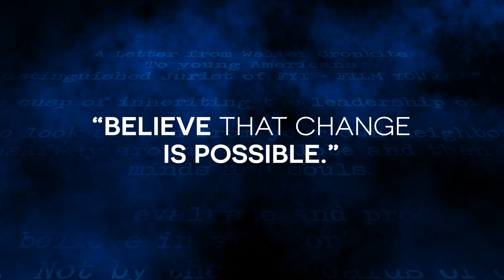New FILM YOUR ISSUE continues Walter Cronkite legacy urging Youth Voices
The new FILM YOUR ISSUE continues Walter Cronkite's legacy urging youth to Speak Out on issues.  Share with anyone 8 to 22 to join us with a short video on what concerns them.  USA Today is showcasing finalists.  American and global leaders are also carrying on Walter's legacy by urging youth engagement, and have joined to view and share videos.